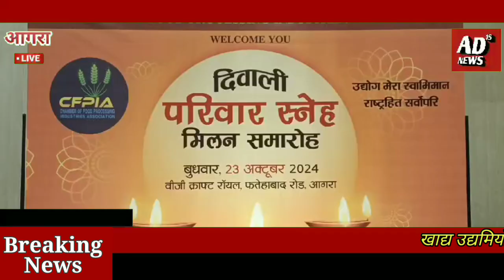Agra खाद्य उद्यमियों ने परिवार स्नेह मिलन के रूप में मनाया दिवाली उत्सव चैंबर आफ फूड प्रोसेसिंग..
खाद्य उद्यमियों ने परिवार स्नेह मिलन के रूप में मनाया दिवाली उत्सव चैंबर आफ फूड प्रोसेसिंग इंडस्ट्री एसोसिएशन ने किया झिलमिलाती रोशनी संग मनोरंजक कार्यक्रम का आयोजन